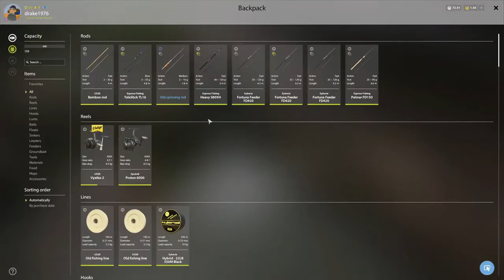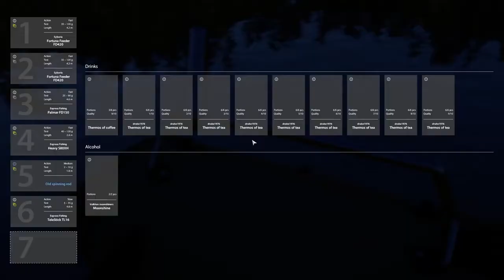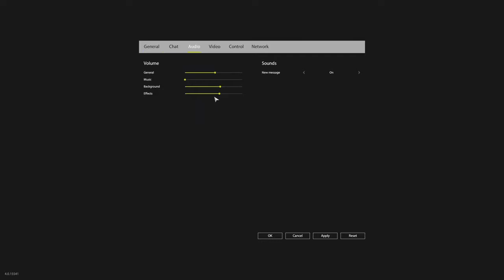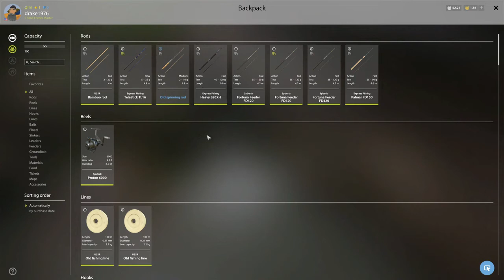Trolling Kuori The First Time Lake Russian Fishing 4 2020 1440p